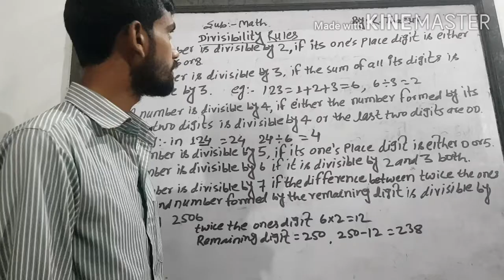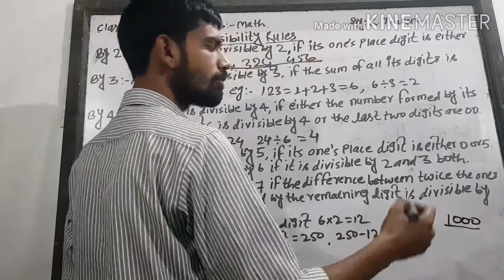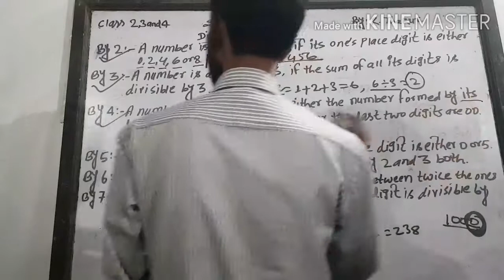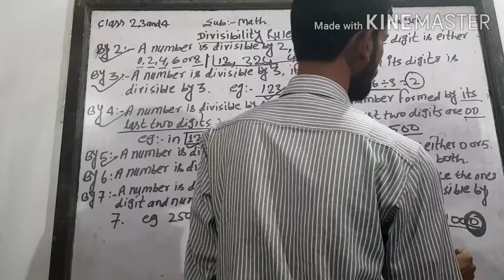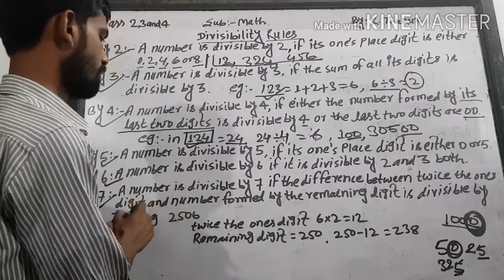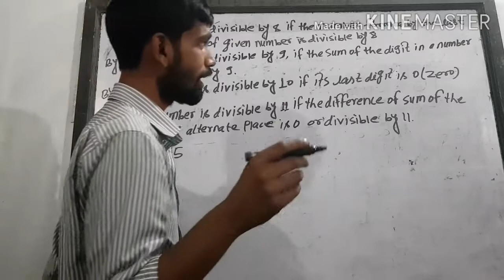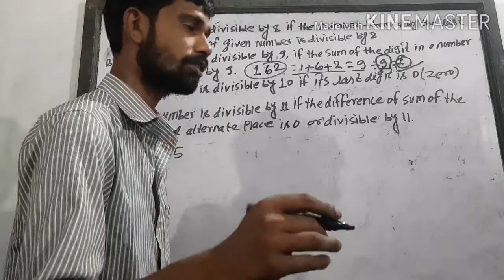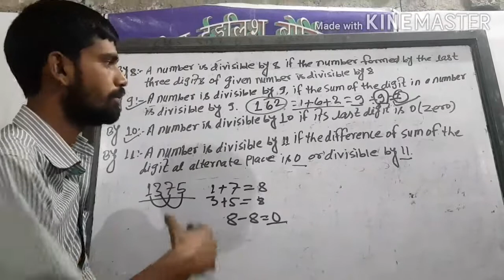Class 2 (Divisibility rules)